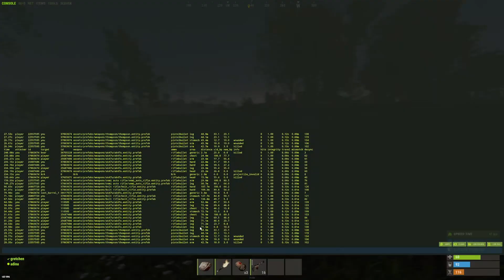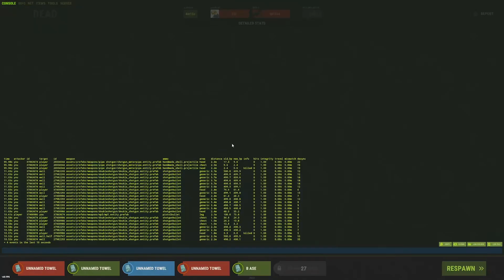Rust Duo Trausi Hutnik Oxum's Gas Station PVP Snowball Part 2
Fresh Start, Farming Roadside Barrels, Recycling at Oxums Gas Station, Metal Pick Axe Farming Stone Ore, Building 2x1 Starter Base, Deploying Tier 2 Workbench, Desert PVP, Oxums Gas Station PVP, Jackhammer Farming Ore, Metal Hatchet Farming Wood, Tier 1 Workbench Tech Tree Researching, Deep on the Neighbors, Raiding Neighbors 2x2, Forest PVP.